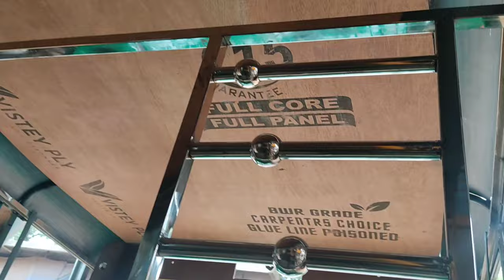Cng Autorickshaw Upholsterers Nylon Top working video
plywood interior
modification
good work
Kerala
steel work
2022
Cng gas
Bajaj maxima wide
Cng Black Top